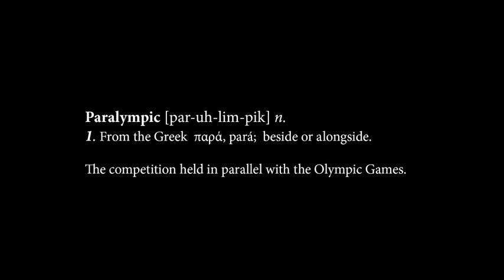We Will Be Alongside You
British Airways has teamed up with Olympic athletes Jessica Ennis, Louis Smith, Greg Rutherford and Zoe Smith who all give their messages of support to the Team GB Paralympic squad, coinciding with the kick off of the London 2012 Paralympic Games.

British Airways created the video with the theme 'we are alongside you...'  inspired by the definition of Paralympics games which many people are unaware of.

Its origin is from the Greek prefix 'Para' which translates as 'beside' or 'alongside', as the Paralympic Games  run in parallel to the Olympic Games.